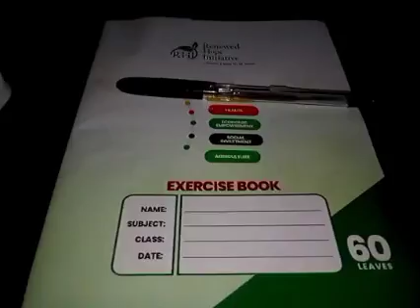how much money I make from 10 broilers in less than 3 to 4 mouth's